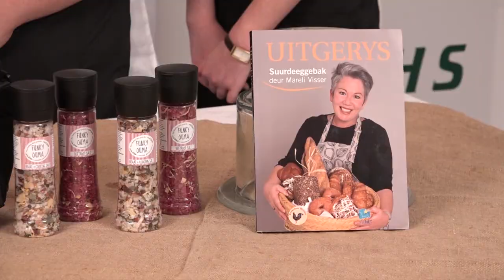Skole Kook - Hoërskool Nelspruit - 7 Jun 2017